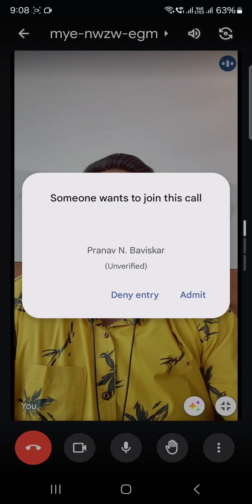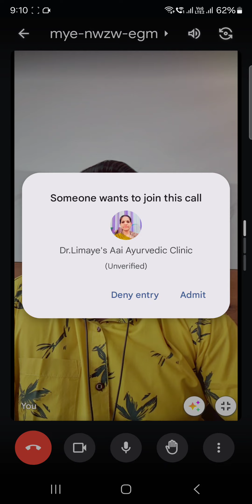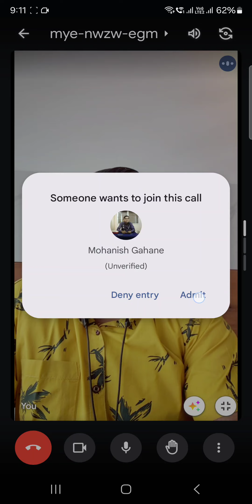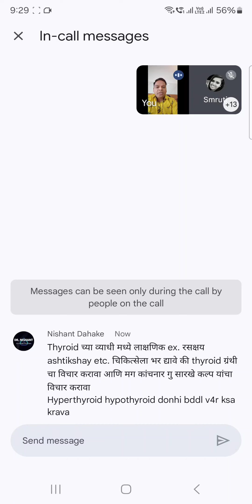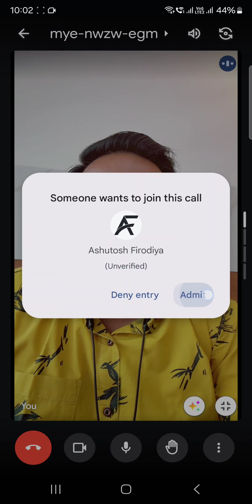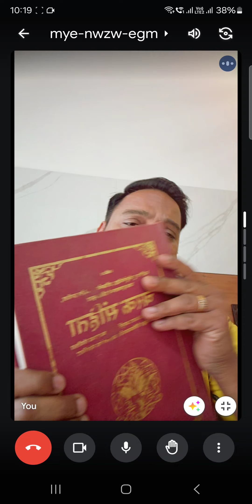अनुक्त व्याधि और आयुर्वेदिक सिद्धान्तिक विचार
*For vaidya*
*Our what's up channel link👇🏻*